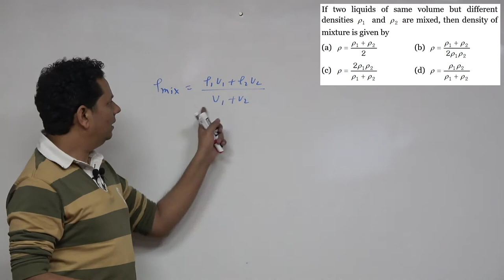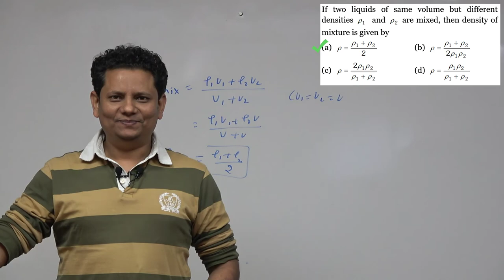If two liquids of same volume but different densities ρ1 and ρ2 are mixed then density of mixture is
If two liquids of same volume but different densities ρ1 and ρ2 are mixed, then density of mixture is given by
Doubt Counter